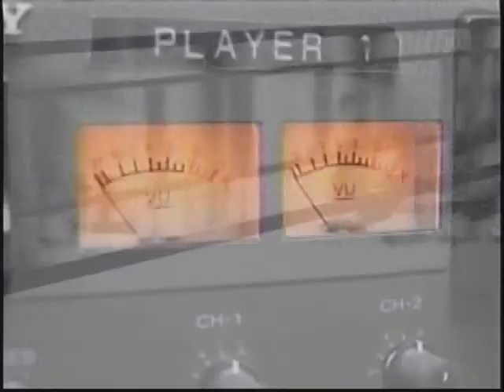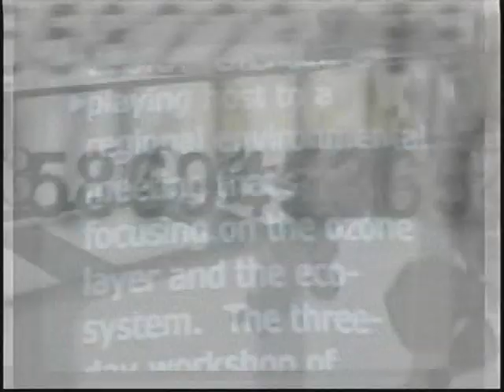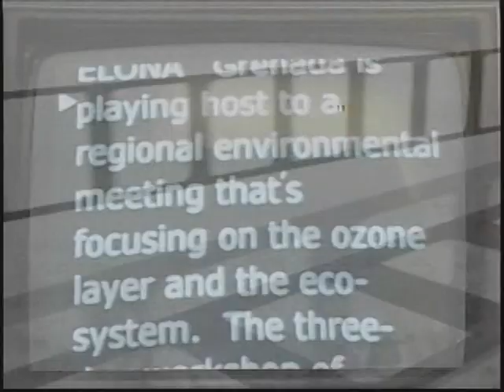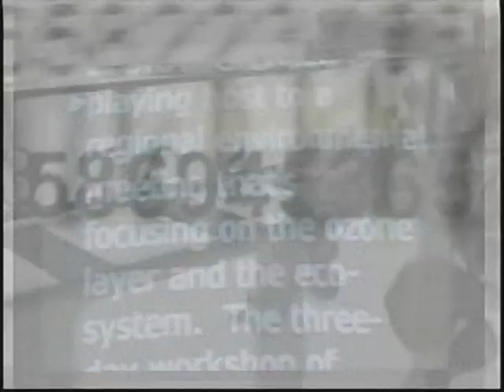GIS News Fir,5th Sept,2014part1